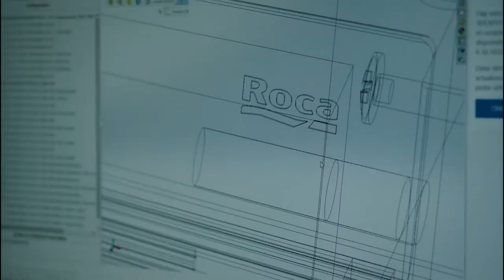Roca - Nameštaj za kupatila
Roca je firma posvećena dizajnu, proizvodnji i marketingu kupatilskih proizvoda za arhitekturu, izgradnju i dizajn enterijera. Osnovana 1917. godine, spaja tradiciju, znanje, strast za inovacijama i poštovanje okoline, sa ciljem zadovoljavanja potreba ljudi i poboljšanja dobrobiti društva.

Održivost je prisutna u svim procesima proizvodnje pa je predanost očuvanju bolje planete budućim generacijama filozofija koju je Roca uvela u 170 zemalja i 84 fabrike u kojima deluje, a svakodnevno je prenosi više od 24 000 zaposlenih.

Ova porodična firma je vodeća na tržištima Evrope, Južne Amerike, Indije i Rusije. Takođe, prisutna je u Kini, kao i ostatku Azije, na Bliskom Istoku, Australiji i Africi. Kao rezultat toga, svetski je lider u svom poslu.